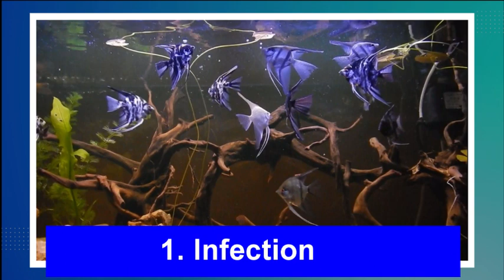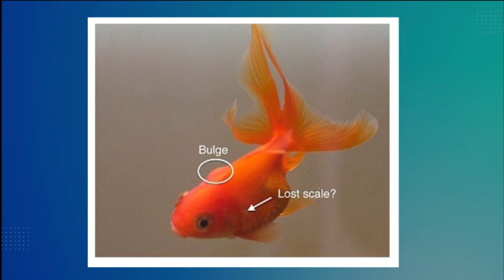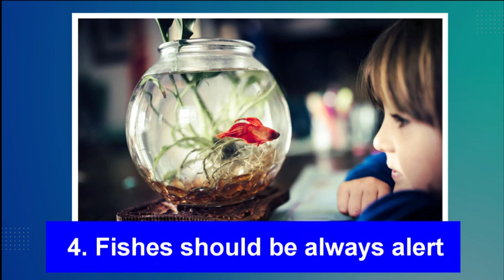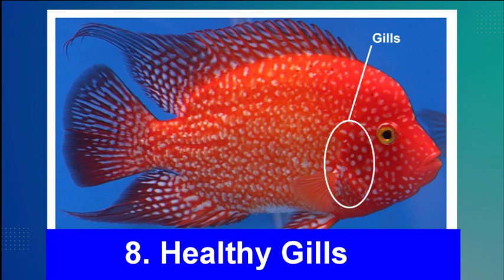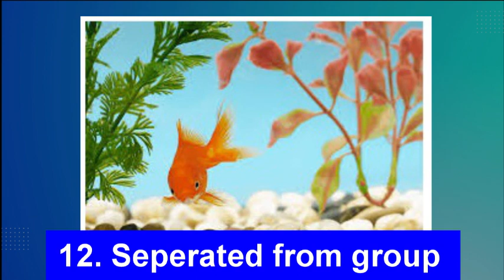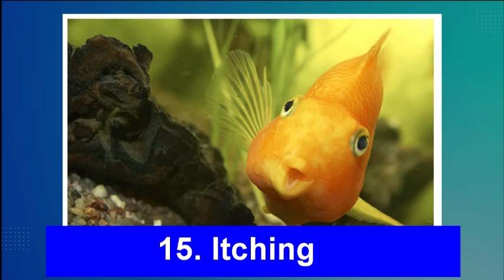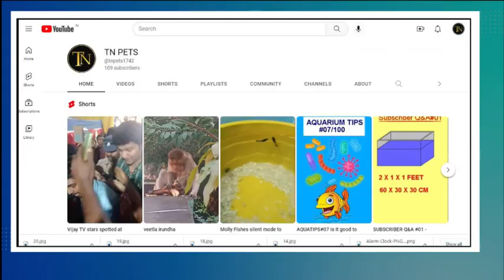15 things you should note in your fishes everyday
Hello Guys,

In this Video, I tell you what are the things you should check or note in your fishes everday.